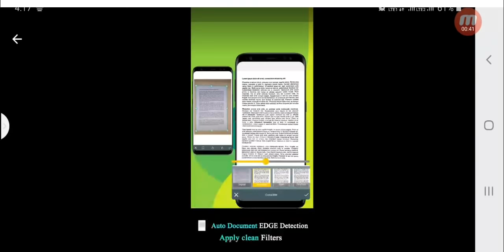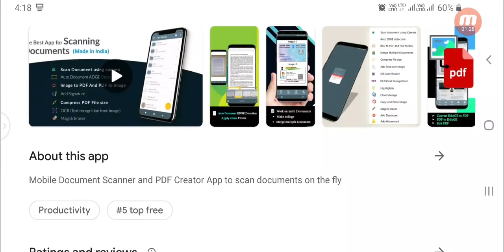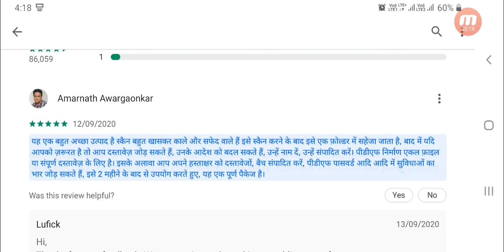Document PDF file scanner new app Made in India